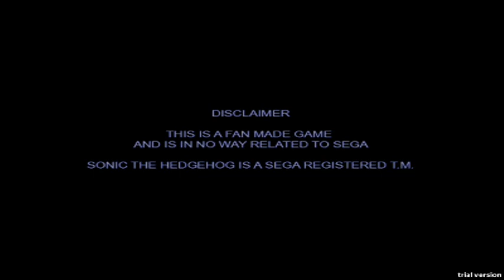Sonic Fan Remix Demo [PC] Gameplay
Played by fran_friki. Awesome game!!
Jugado por fran_friki. Un juego alucinante!!